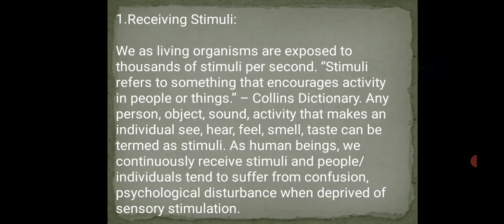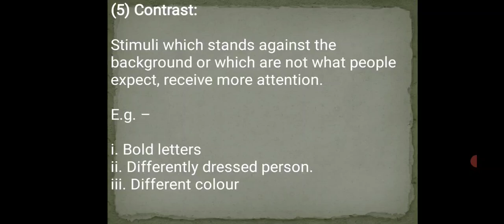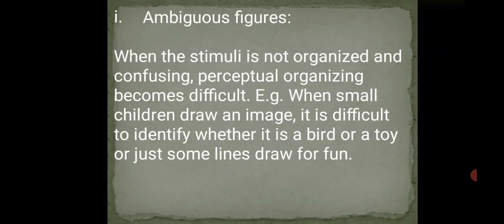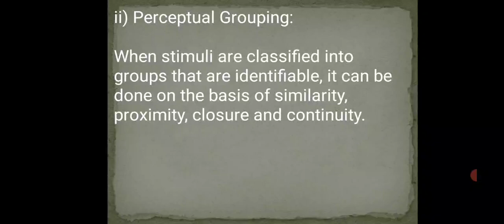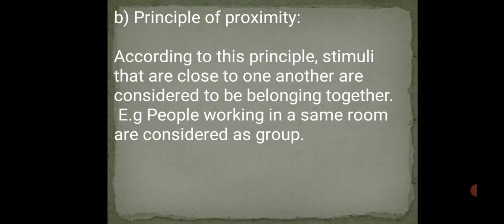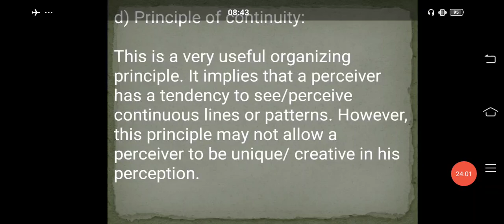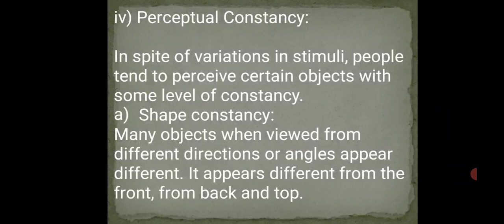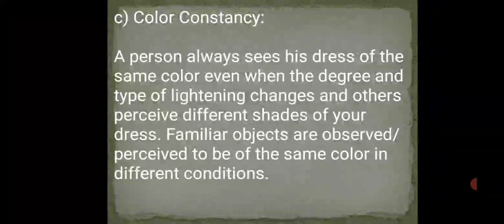BBA SEM-4 ORGANIZATIONAL BEHAVIOUR UNIT-2 LECTURE-5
Perception Process
Perception in HRM